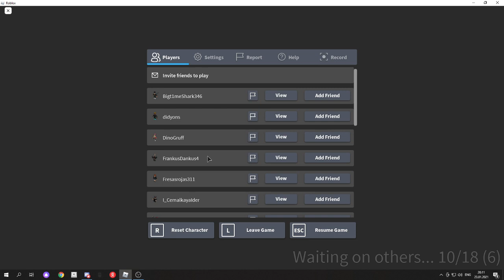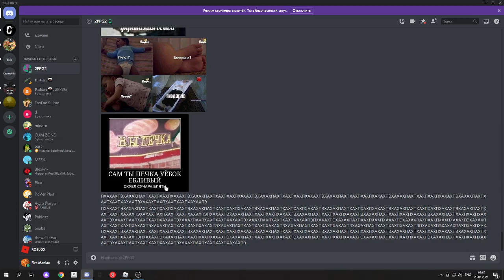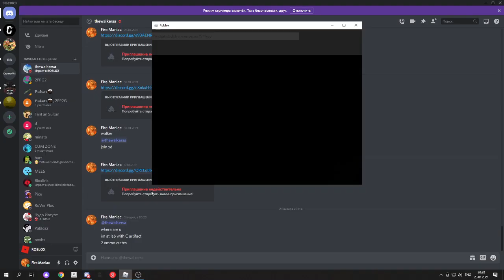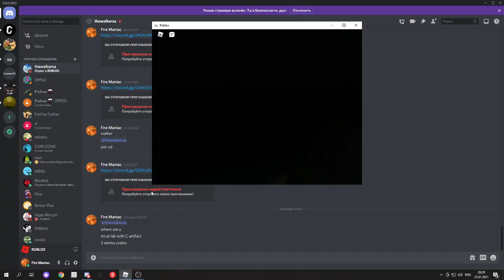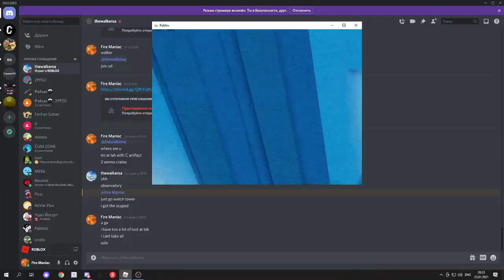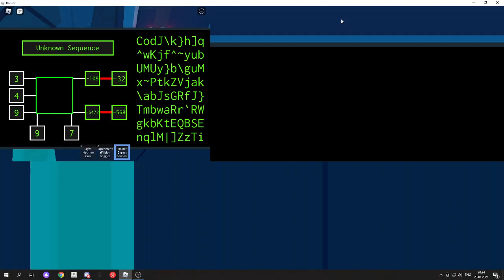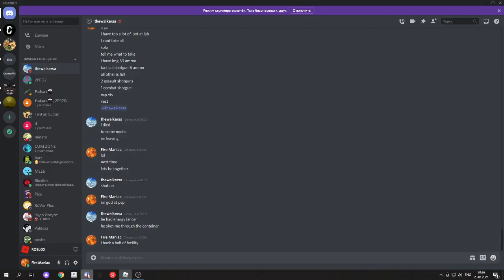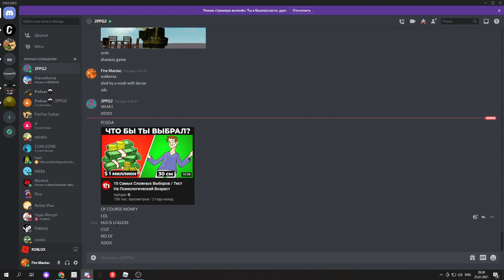I RAGED A LOT AT END BY TRASH TURTLE ARTIFACT AND AIM NOT WORK WHILE PPLS SIT AT BOAT RAGE FIREBUG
walkersa died by a noobs,then D artifact is not work like a minute THEN AIM NOT WORK WHILE THIS TRASH NOOBS KIDS SIT AT BOAT THEN I RAGED A LOT GOT RED EYES AND NIGHT BEGIN RAGE FIREBUG (btw epic end firebug got red eyes and night begin epic momentos) PLUS TRASH TP BACK WHILE I TRIED GET ON BOAT ISLE SUCKS